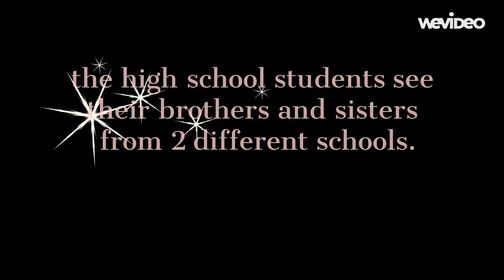Descendants Ever After Fairytale Dropouts Trailer